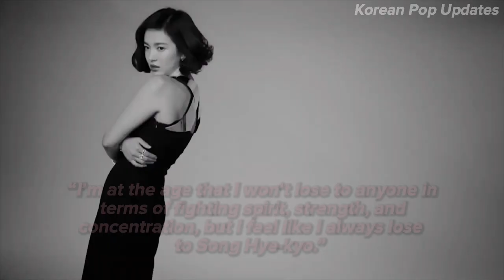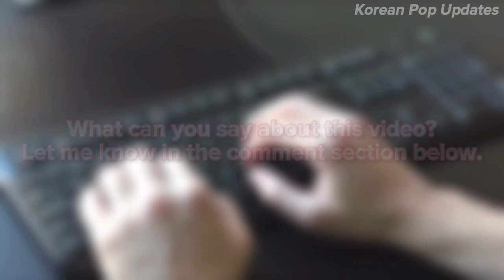Song Hye-Kyo Un-expectedly photograph With A Man and Believe To Be Her Current Boyfriend‼️